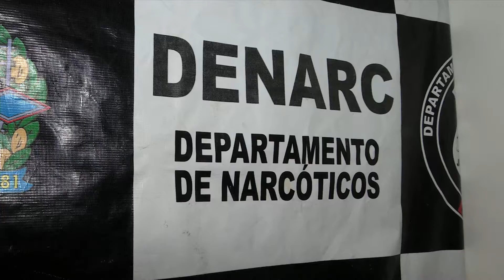AGENTES DO DENARC APREENDE 30 QUILOS NO TRÊS MARIAS